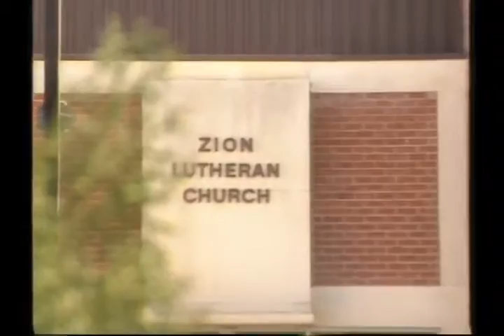South Australian Police Funeral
If you know any more information about this, please leave details.